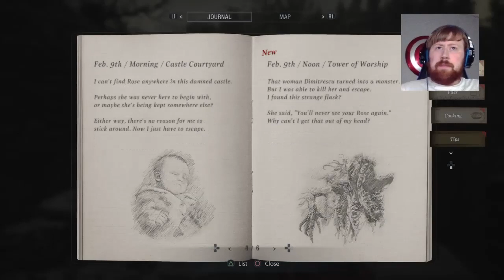Resident Evil: The Village (9) WHHHHHYYYYYYYYY?!?!?!